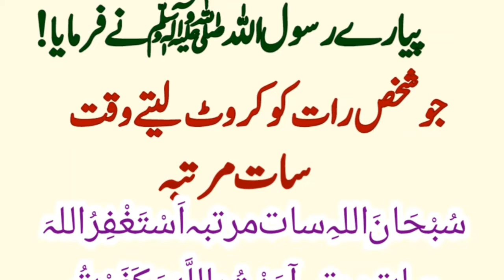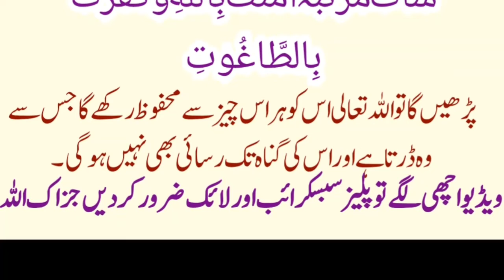Nabi Pak SA Na Farmaya Jo Shaks Rat Ko Karwat Lety Waqt Ye Kamlat Parhy